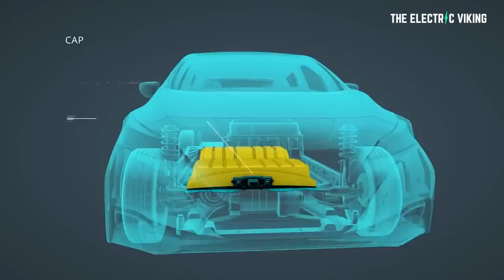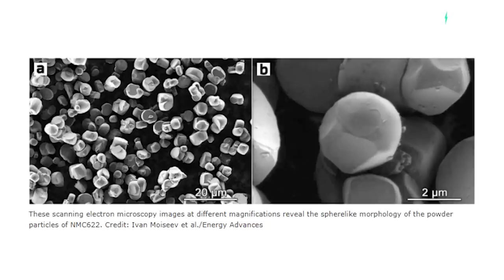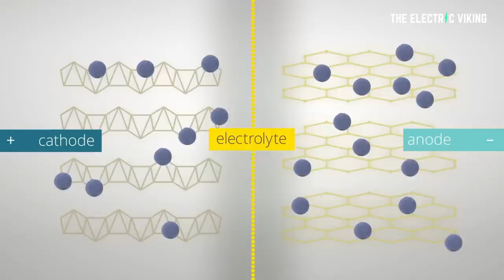NEW cathode material for EV batteries gives 25% more energy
16 NEW battery giga factories planned in North America